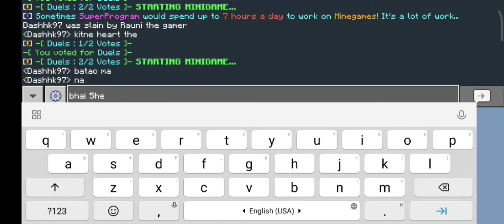Playing Minecraft PvP with my friend.